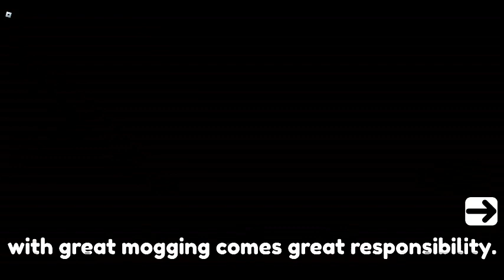I Got The Sad Ending In Roblox Need More Mewing